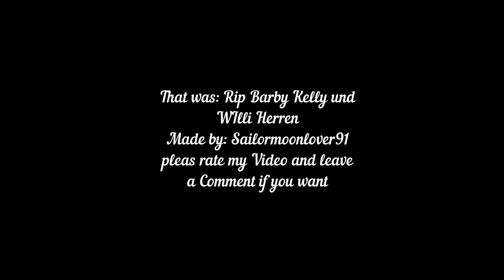RIP Barby Kelly und Willi Herren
Barby Kelly und Willi Herren sind beide von uns gegangen, mögen sie in Frieden ruhen.

Barby Kelly and Willi Herren both left us today, may they rest in peace.